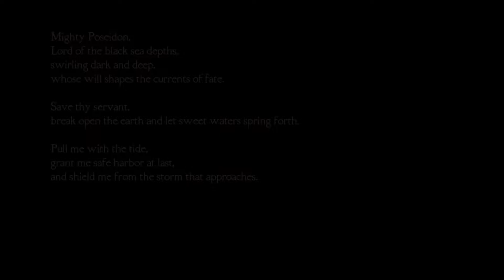KingsofCrusader's Play Medusa's Labrynth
As our hero dale finds himself lost in a labrenth of times past he encounters many terrify creatures. Can he make it through to the end and survive watch and find out